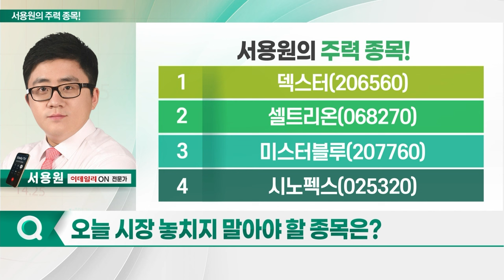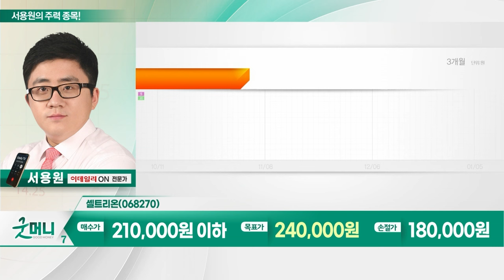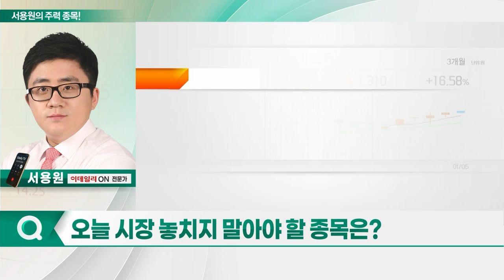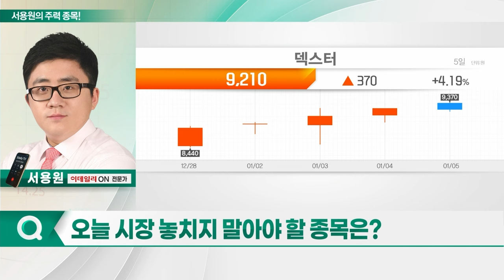덱스터, 셀트리온, 미스터블루, 시노펙스_서용원의 주력 종목 (20240108)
1. 덱스터(206560)
2. 셀트리온(068270)
3. 미스터블루(207760)
4. 시노펙스(025320)

덱스터(206560)
- 영화·CF 등에 사용되는 특수효과 제공
- '서울의 봄' '경성크리처' 등 특수효과 참여
- XR 관련 노하우 보유... 시장 성장 수혜 기대

- 통합 셀트리온, 12일 상장 기대
- 코스피200 내 비중 확대
- 글로벌 패시브 자금 유입 기대감↑
- 지난달 기관 자금 4,960억원... 매수세 강력
- 'JP모건 헬스케어' 참여... 바이오주 상승 기대

- 온라인 만화 및 웹툰 제작·출판
- 웹툰IP 활용한 다양한 콘텐츠 제작
- 원소스 멀티유스 밸류체인 구축
- K-웹툰, 지난해 상반기 수출액 약 70% 증가
- 기술적 반등 자리 탐색 전략 유효
- 자회사 블루포션게임즈, '에오스 레드'로 팬층 확보